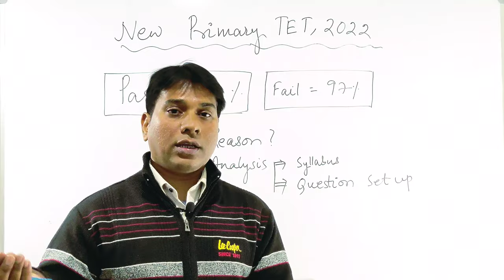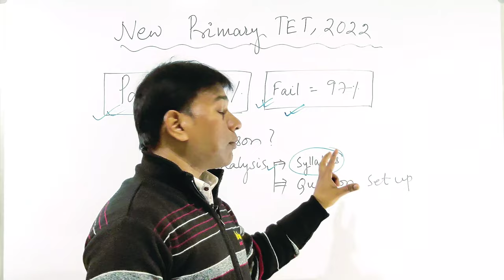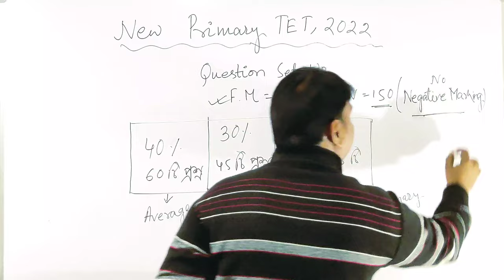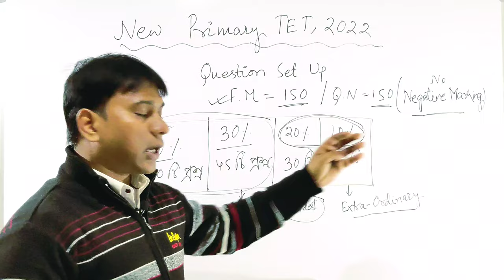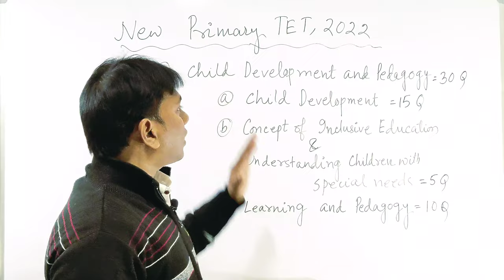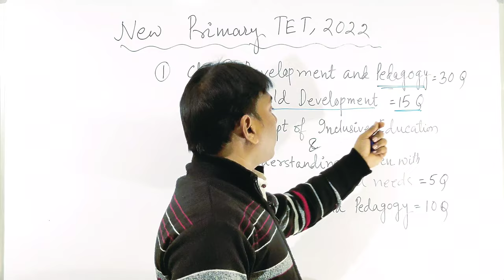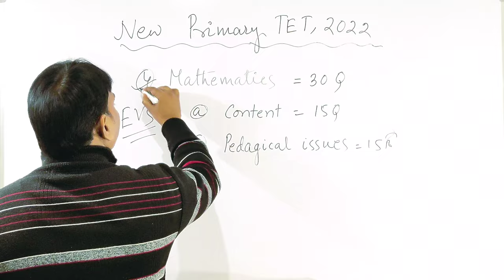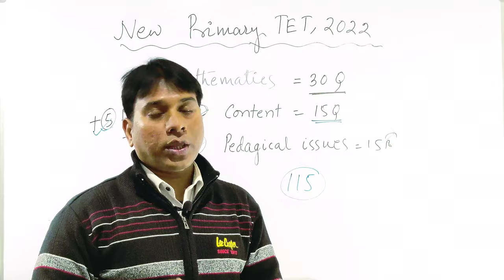New Primary TET Preparation || Syllabus and Question Pattern || Detailed Discussion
How to get yourself prepared for West Bengal Primary TET is discussed here elaborately and in the most easiest way.Here you will find what you should read and what you shouldn't for New Primary TET 2022. So watch the video to know more.

7. Past Perfect Tense :.